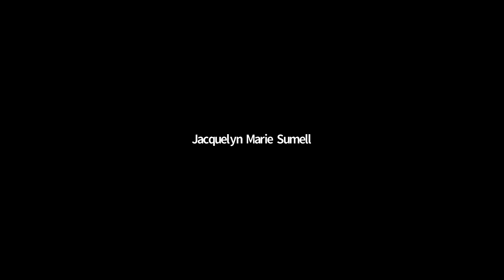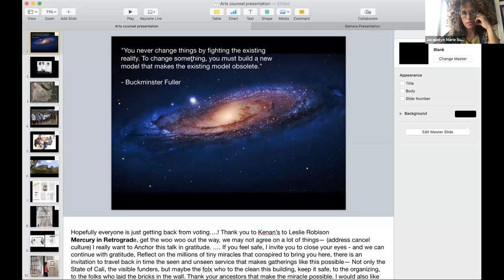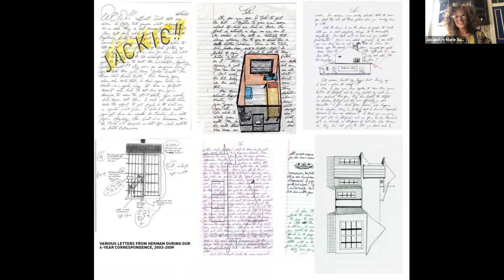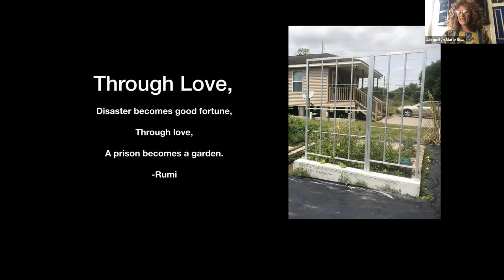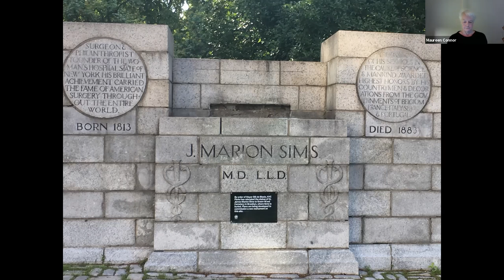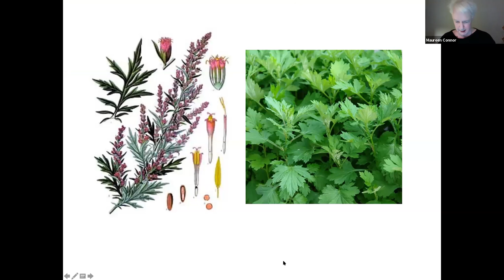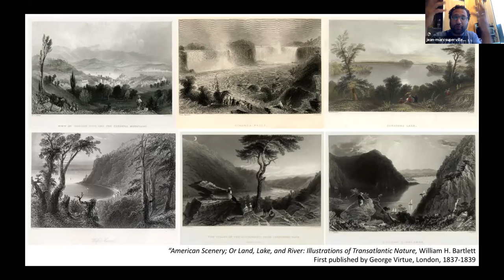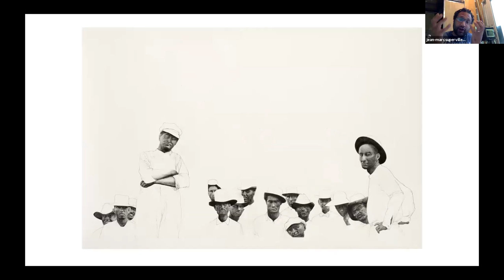On Visibility & Restoration: Owning Earth Panel Discussion 5/31/20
This panel from May 31, 2020 featured artists jackie sumell, Maureen Connor, Eugenia Manwelyan, Landon Newton, and Jean-Marc Superville Sovak. They discussed the ways their land-based proposals for Owning Earth aim to expose, and perhaps heal, deep-seated injustices.